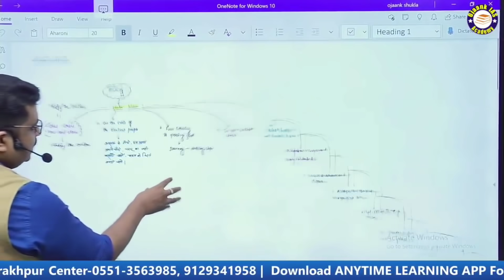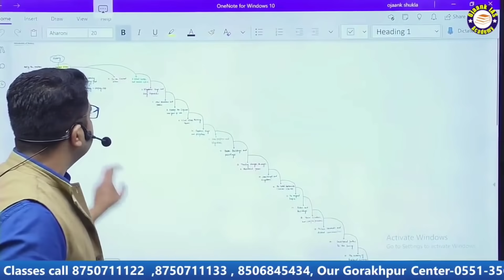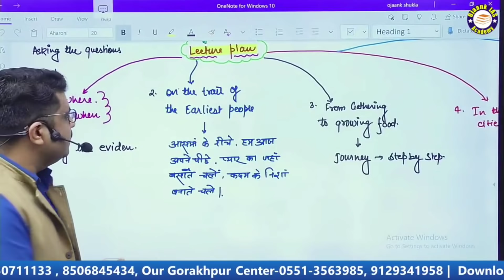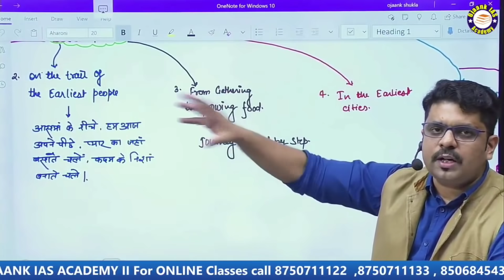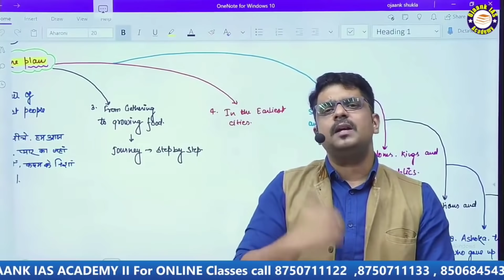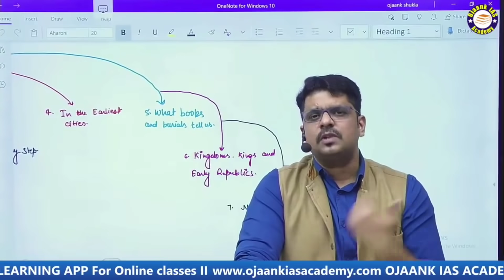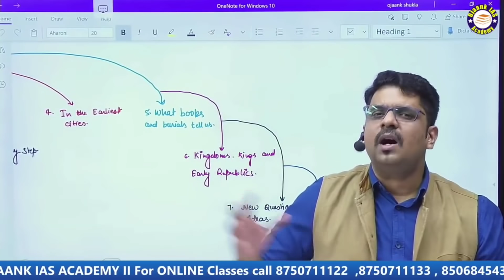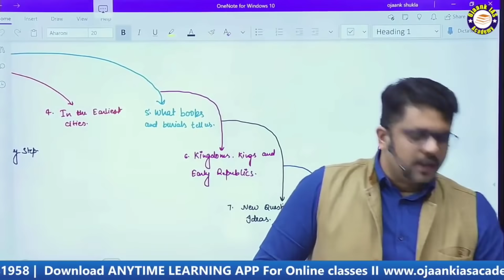इस बार UPSC देने वाले History को याद करने की ये Tricks जान लो Ojaank sir के साथ | ojaank_gs_ncert